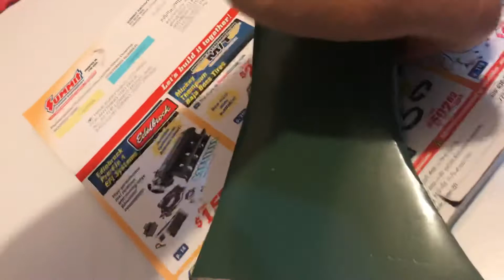June 30, 2020